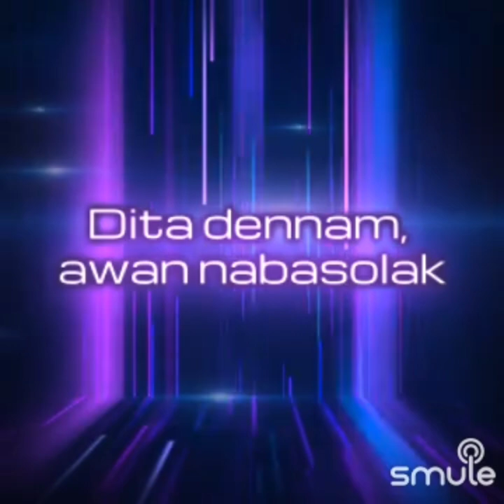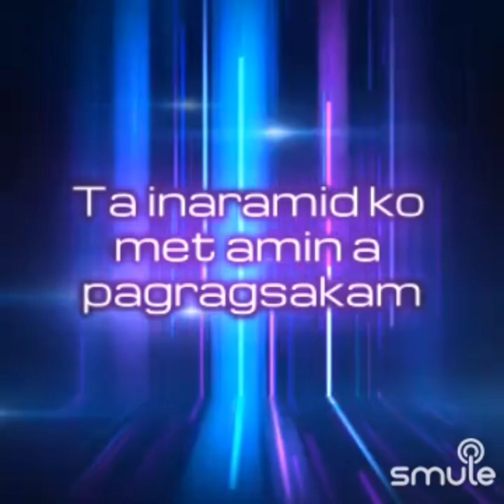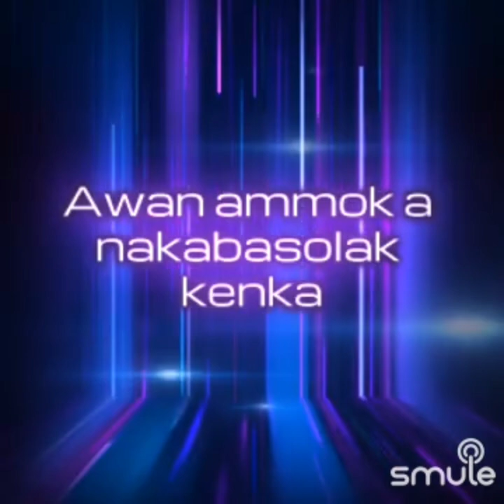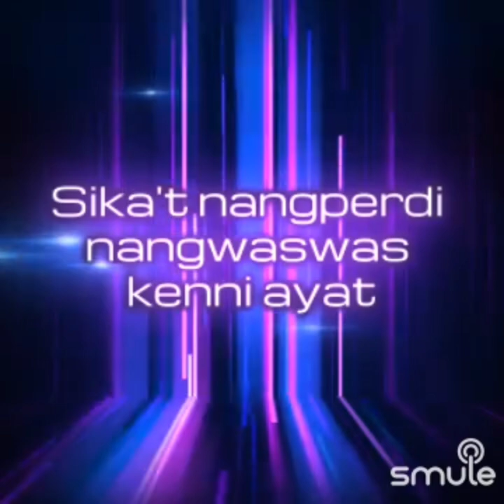DITA DENNAM AWAN NAGBASOLAK(Melody Santiago) cover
DITADENNAMAWANNAGBASOLAK..an Ilocano song popularized by MelodySantiago